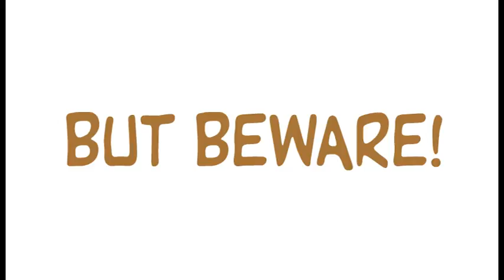Flora & Ulysses: The Illuminated Adventures - Book Trailer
Flora & Ulysses: The Illuminated Adventures
by Kate DiCamillo and illustrated by K.G. Campbell

Holy unanticipated occurrences! A cynic meets an unlikely superhero in a genre-breaking new novel by master storyteller Kate DiCamillo.

It begins, as the best superhero stories do, with a tragic accident that has unexpected consequences. The squirrel never saw the vacuum cleaner coming, but self-described cynic Flora Belle Buckman, who has read every issue of the comic book Terrible Things Can Happen to You!, is the just the right person to step in and save him. What neither can predict is that Ulysses (the squirrel) has been born anew, with powers of strength, flight, and misspelled poetry -- and that Flora will be changed too, as she discovers the possibility of hope and the promise of a capacious heart. From #1 New York Times best-selling author Kate DiCamillo comes a laugh-out-loud story filled with eccentric, endearing characters and featuring an exciting new format -- a novel interspersed with comic-style graphic sequences and full-page illustrations, all rendered in black-and-white by up-and-coming artist K. G. Campbell.